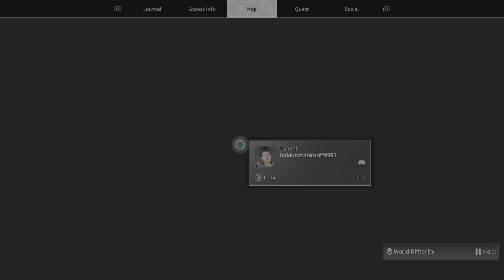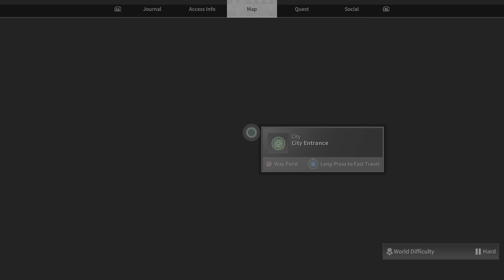The First Descendant_20241014132417